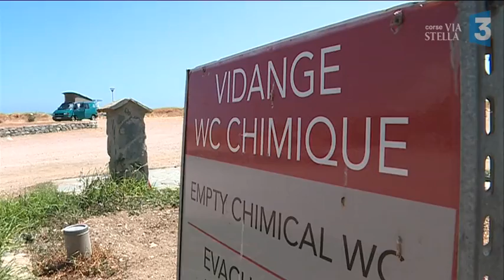Une écotaxe pour les camping-cars en Corse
La lutte contre le camping sauvage a été abordée à l'Assemblée de Corse vendredi, sous la forme d'un rapport voté, quasi à l'unanimité, pour la mise en place d'une écotaxe à destination des camping-cars.